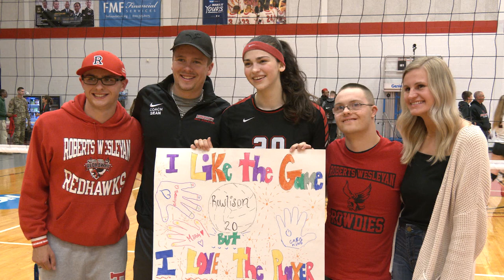Redhawks Profile: Emily Rowlison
Volleyball player Emily Rowlison has found her passion at Roberts Wesleyan College.  The junior from Yuma, Arizona, plans to pursue a career working with children with special needs.